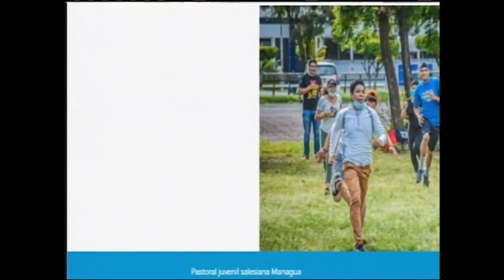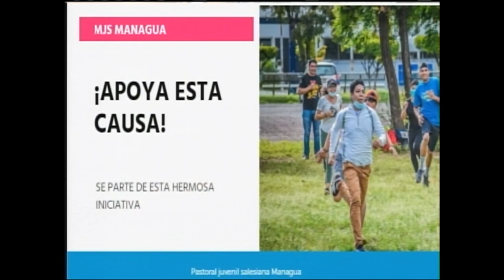Campaña "Un Regalo, una sonrisa"